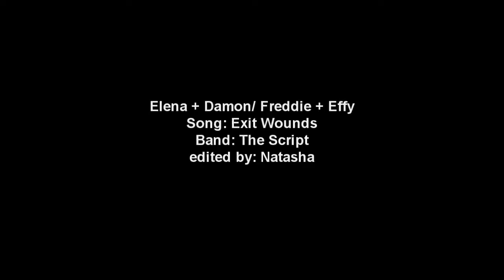✗[D + E]~ [F+ E] • help me with these exit wounds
Watch in 720p! =D

My two epic couples! =D I had to vid them with this song. Pretty badly. Enjoy and comment.

Song: Exit Wounds belong to the band: The Script.